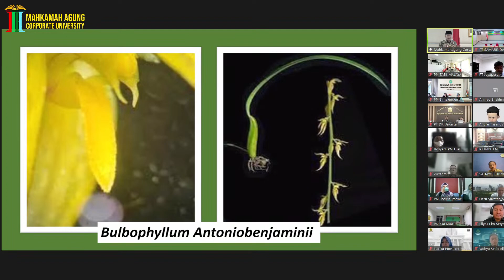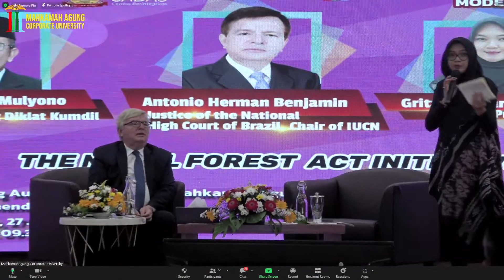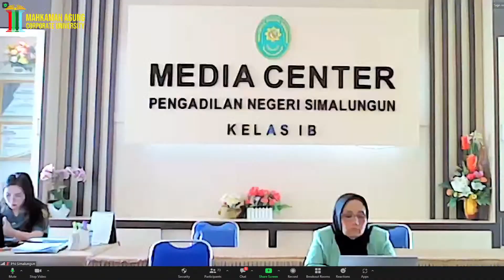Ceramah Umum "The Model Forest Act Initiative" oleh Antonio Herman Benjamin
Narasumber: Justice Antonio Herman Benjamin - Justice of the National High Court of Brazil, Chair of IUCN
Moderator: Grita Anindarini, S.H., LL.M. - Direktur Program ICEL
Selasa, 27 Juni 2023, pk. 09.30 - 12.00
Tempat: Kampus Mahkamah Agung Corporate University, Megamendung-Bogor.